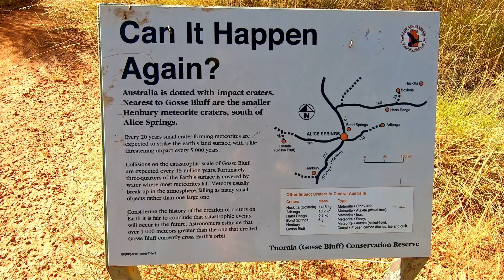GOSSE BLUFF | Central Australia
A comet from space, believed to be about 600 meters wide, crashed to earth blasting a crater 20 km across. Today’s land surface is about 2 km lower than the original impact surface and the remaining bluffs are about 5 km in diameter, reduced over time by erosion.  Join me as I explore this huge crater known as Gosse Bluff (Tnorala).